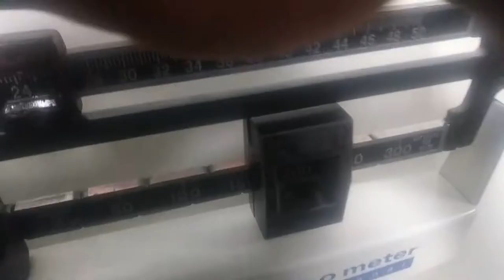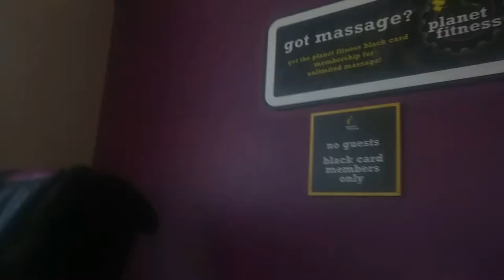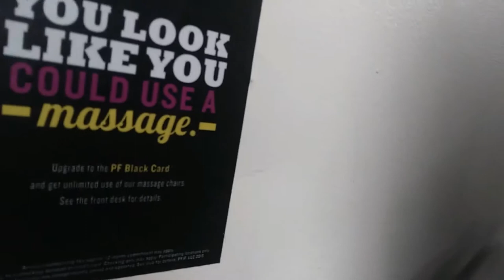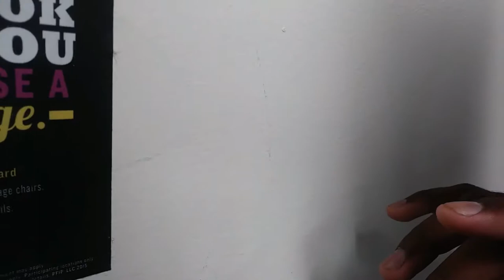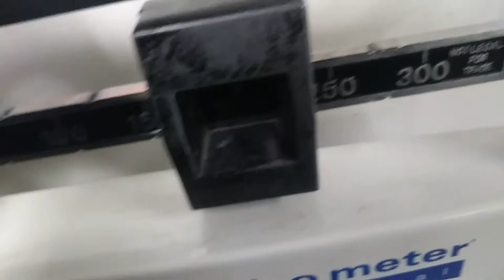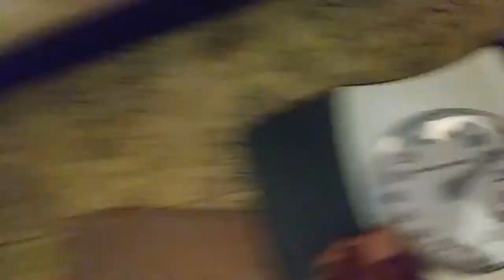Becoming A Savage: Losing 28lbs In 7 Weeks